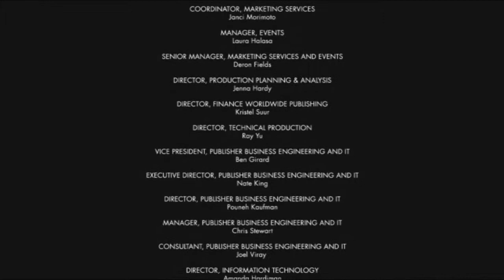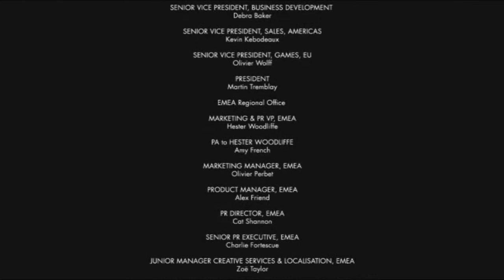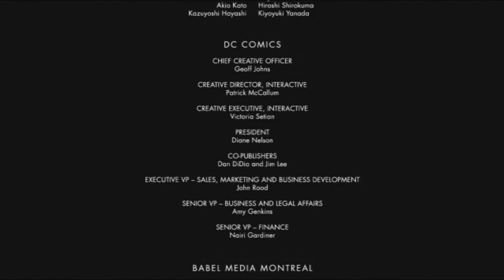Injustice God Among Chose Your Battle/"GREEN LANTERN I DON'T KNOW HOW THE SAYING GOES" !!!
this is one of my favorites game A BIG thank you to  NetherRealm Studios and Warner Bros how made this video thank  you guys

In my let play of the game I intend to help instruct viewers on proper strategies, and review certain mechanics of the game.

All associated commentary is meant to be educational, and to help viewers with this part of the game. I find this video to follow Youtube's Guidelines for Video Game and Software Content.